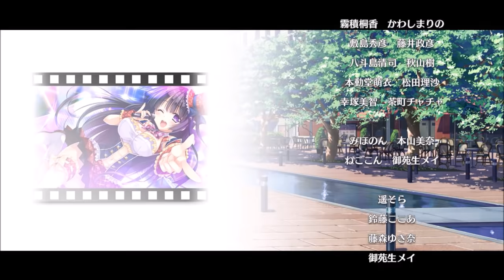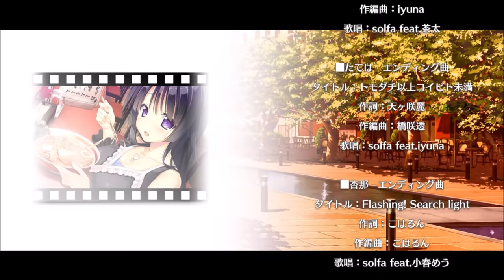１９Ｅｎｄ【実況なしプレイ】プライマルハーツ２～PRIMAL×HEARTS2～Let’s Play,LP,gameplay➡月夜野兎姫ルート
プライマルハーツ２～PRIMAL×HEARTS2～Let’s Play,LP,gameplay➡月夜野兎姫ルートの実況なしプレイ動画となります。
月夜野兎姫ルート。

以下のチャンネルもぜひ登録を！